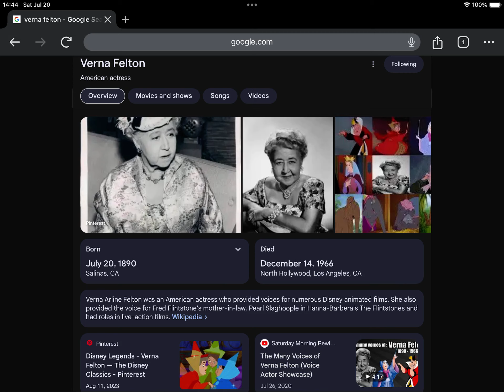58th Anniversary of Verna Felton’s Death